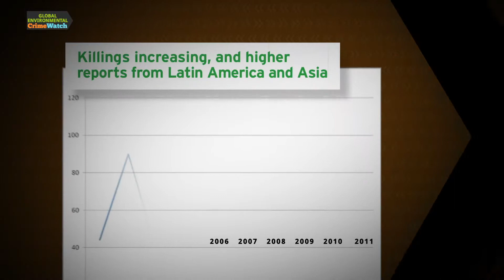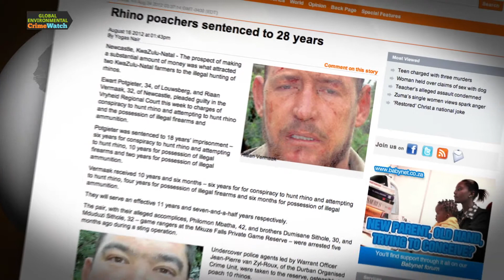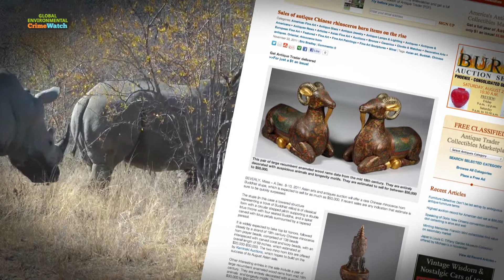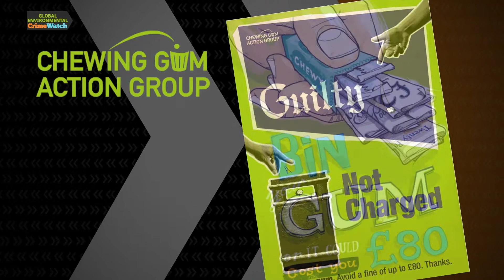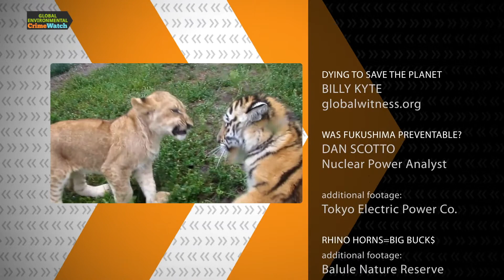Episode 1: Global Environmental Crime Watch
Episode 1: Huge spike in killing of environmental activists. Was Fukushima Nuclear Power Plant meltdown preventable? Wildlife animal part worth its weight in gold. Tale of two women, one a sinner, other a saint. And on the Lighter Side: Gum spitters beware: the Bubble Gum Action Group is out to stop you.